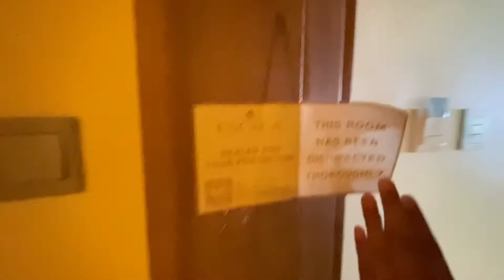Happy Birthday Jotie - Part2 | 🎀 Jotievlogs 🎀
📍Escala Hotel Tagaytay